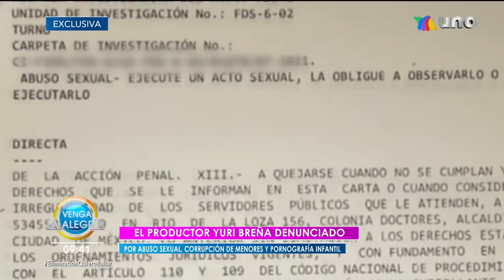Hablamos con la hermana de Mónica Dossetti, quien no cuenta más sobre su hermano. | Venga La Alegría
Tenemos toda la información de los famosos con los expertos en la Zona de los Espectáculos.